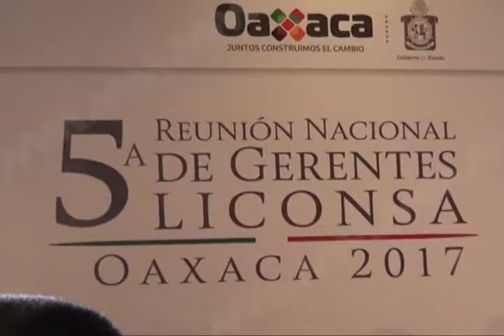Encabezó Alejandro Murat 'Reunión Nacional de Gerentes Liconsa '